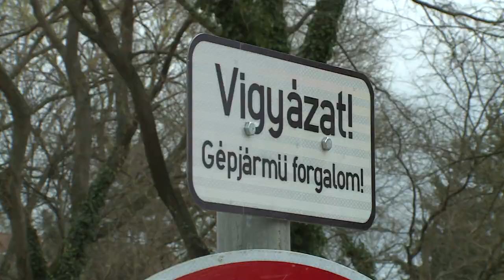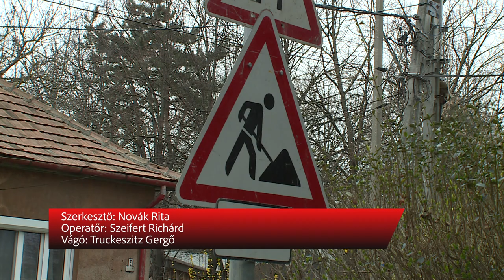FORGALMIREND VÁLTOZÁS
Ideiglenes forgalmi rendet vezettek be a Pozsonyi úton, a Karinthy Frigyes és a Németh László utcai keresztedződések között. A járdát, a buszmegállót és az úttestet érintő beruházások a Pozsonyi és Berényi út közötti területen zajló új áruház építéséhez kapcsolódnak. A tervek szerint a munkálatok május közepéig tartanak.